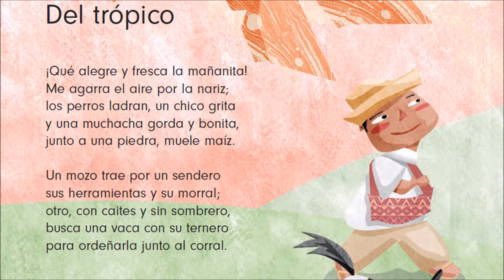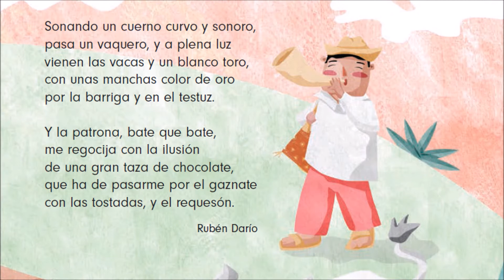2° Grado Lectura 60 Del trópico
Pintar un escenario a partir de la palabra escrita, más si es en verso; puede dar armonía a las palabras y lugares. Lectura tomada del libro de texto de educación primaria en México